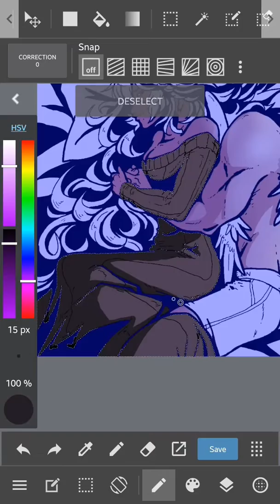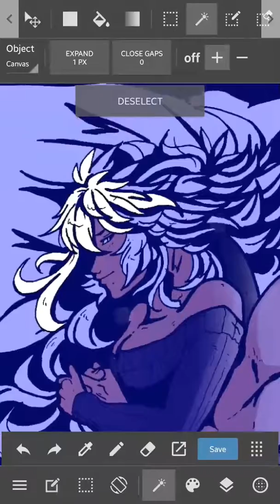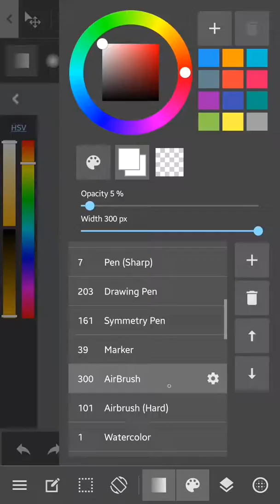Spooning (Speedpaint)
Caption on vid, honestly.

Sharam Jey - The Things (Mr. Wonk Remix)